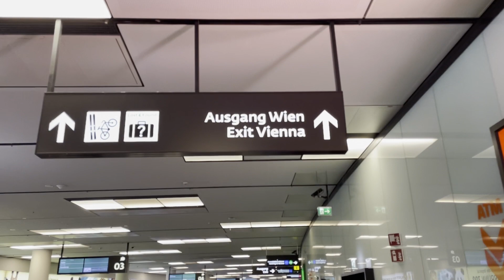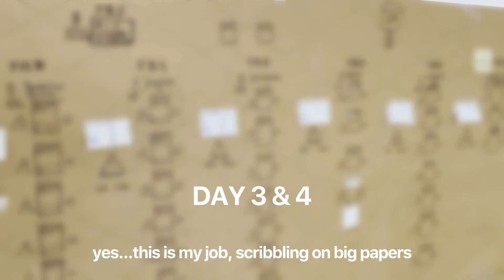week in my life, summer 2023 // austria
Stock footage used from Pixabay